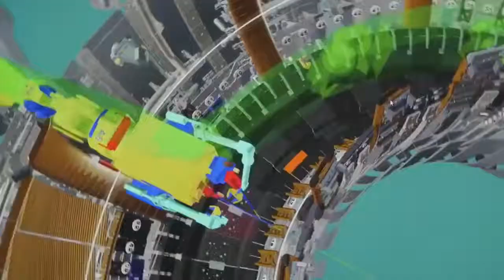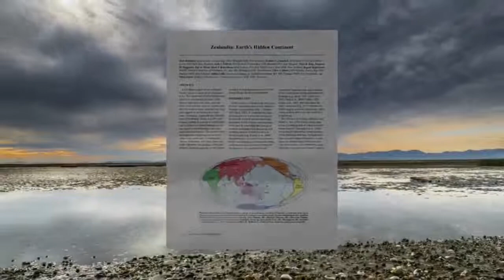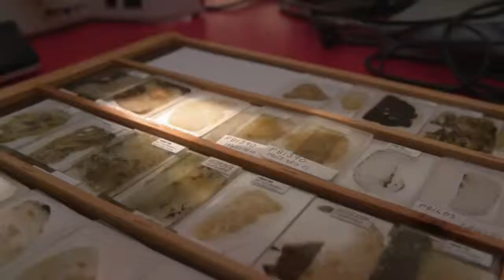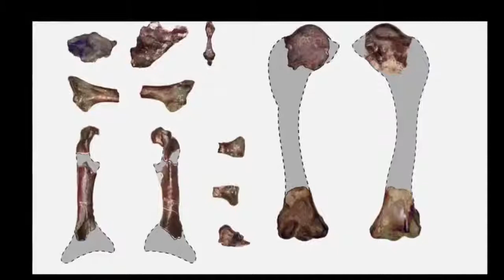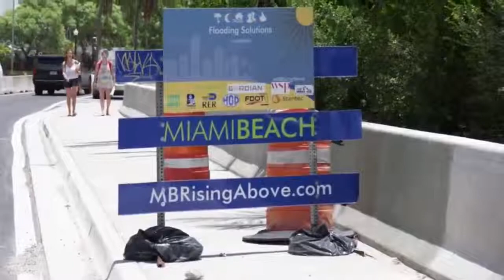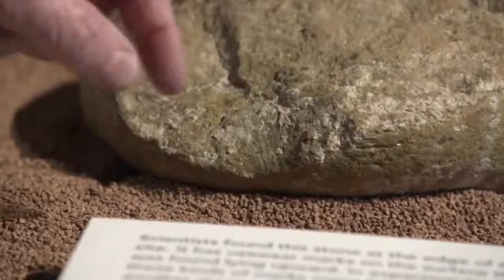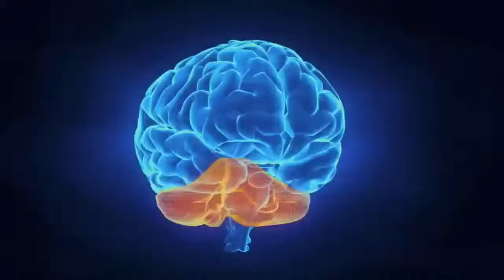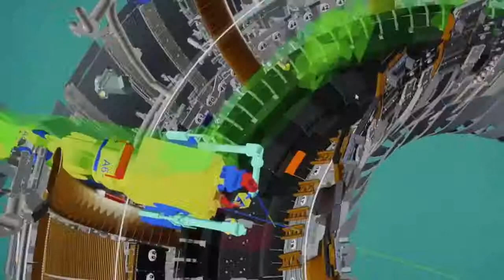National Geographic 2018 The Biggest Scientific Discoveries of 2017 Documentary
National Geographic 2018 | The Biggest Scientific Discoveries of 2017 Documentary. Star explosions,  Nasa, I love this Documentary